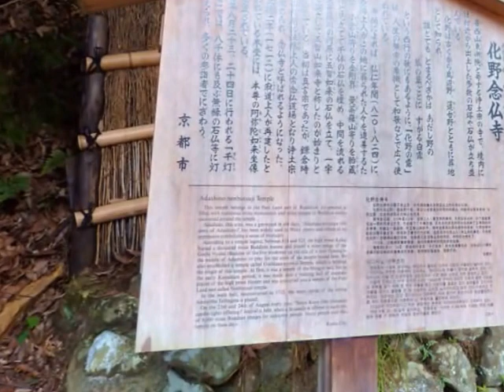Kyoto, to Sagatoriimoto village - roundtheworld 1, 346